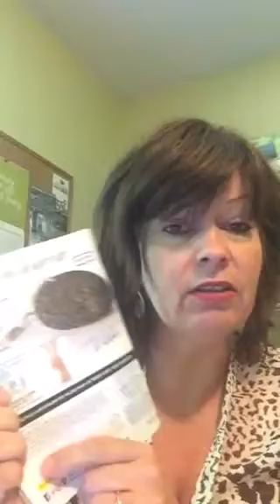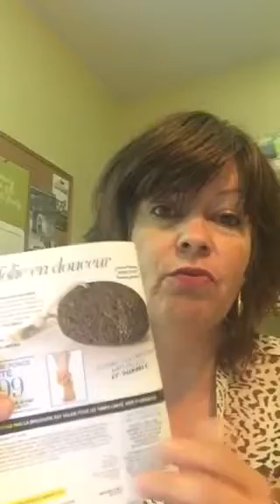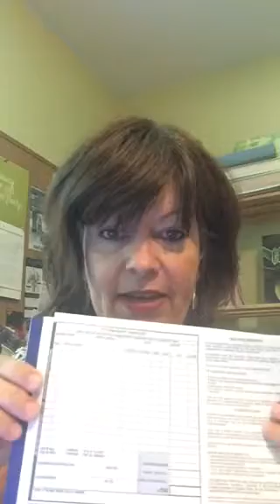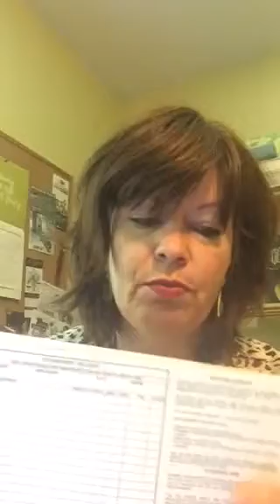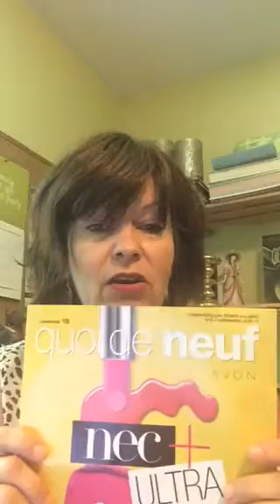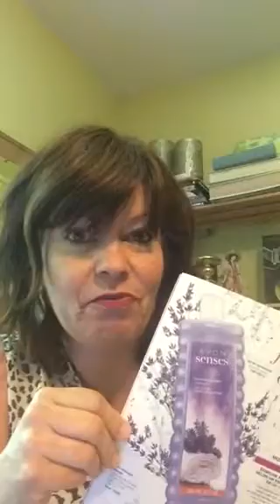Recevoir votre Kit de départ AVON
Quoi faire avec vos brochures Avon.